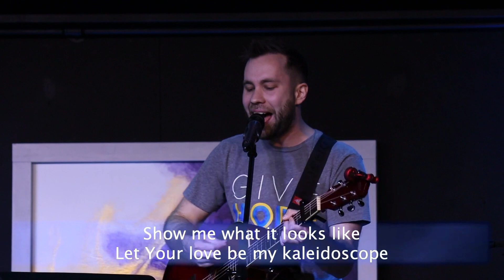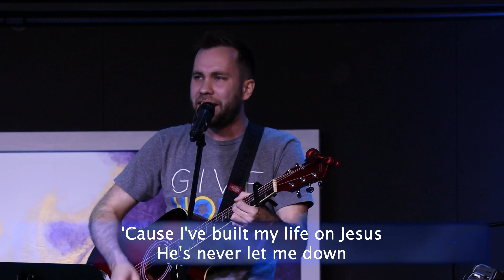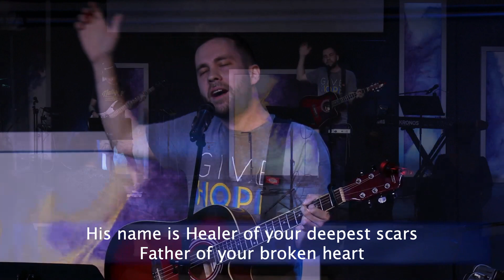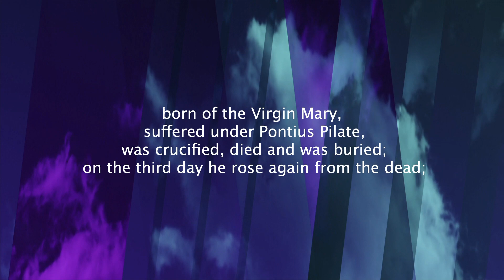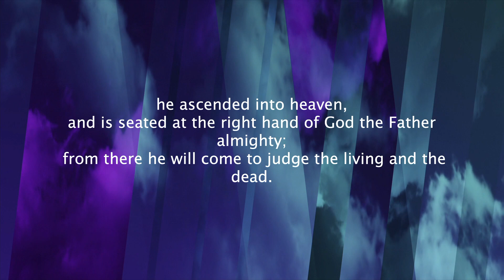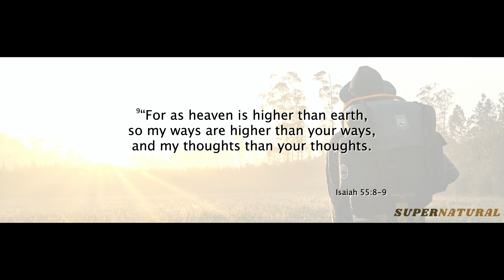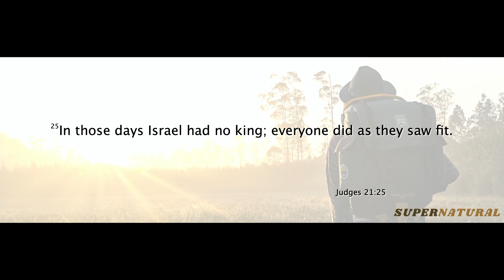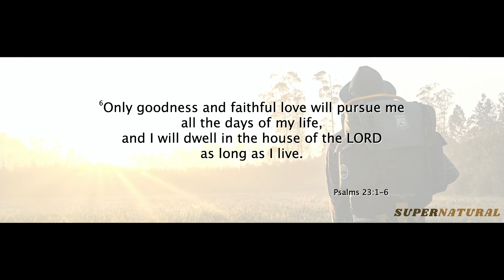Part 11: The Paradoxical Nature of Freedom (SuperNatural Series)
Hope Church Sunday Sermon 7-3-2022
It's the Sunday before the 4th of July and Pastor David explores the paradoxical nature of freedom found in surrendering our lives to Jesus Christ.